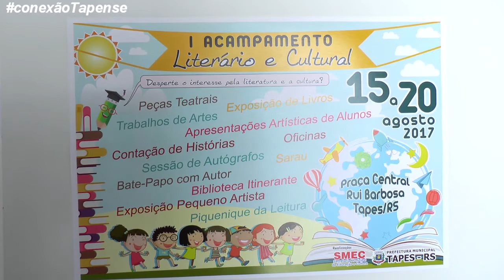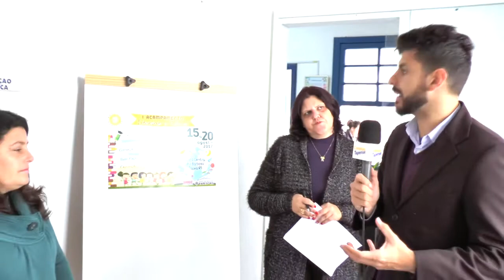CONEXÃO TAPENSE - Continua mostrando as atrações do Acampamento Literário e Cultural de Tapes.